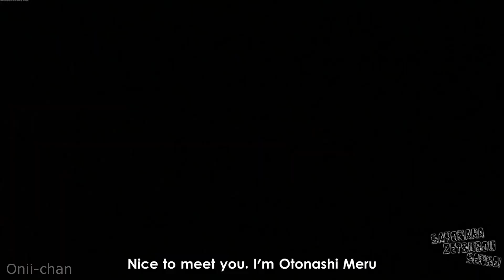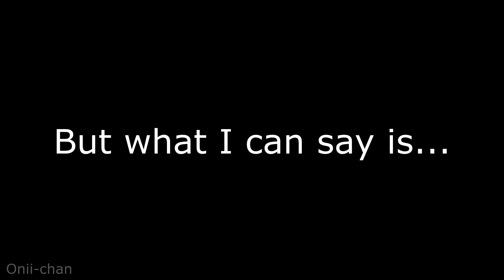Hatsune Miku In Anime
Due to the hype around Hatsune Miku in Jashin-chan Dropkick I researched a bit and found some other cameos in anime and even some with her cute vocaloid voice!

Sauce:
0:00 Shinkansen Henkei Robo Shinkalion
0:22 Sayonara Zetsubou Sensei
0:29 Himouto! Umaru-chan
0:41 Lucky☆Star
0:50 Hyouka
1:02 Real Life
1:13 Jashin-chan Dropkick